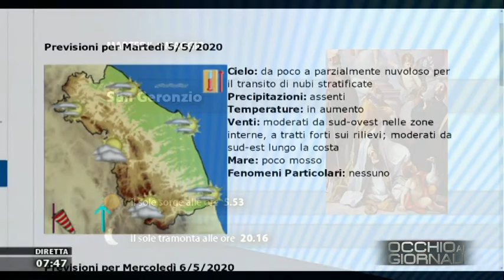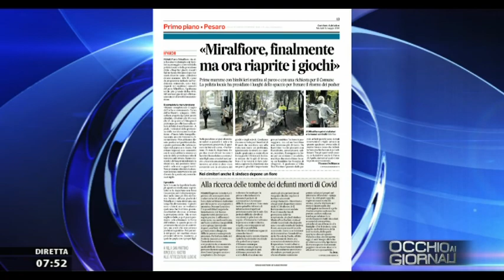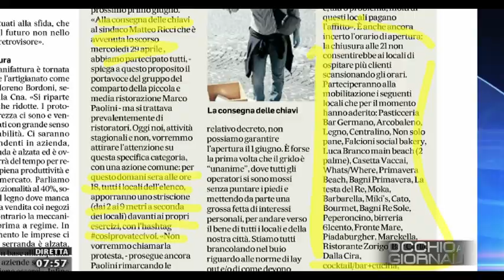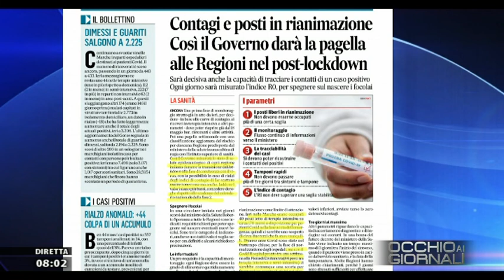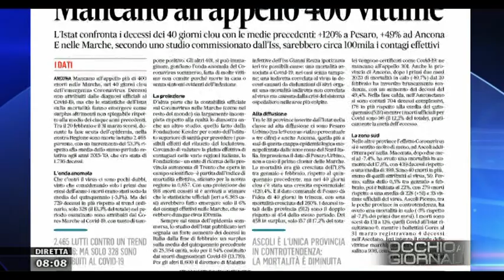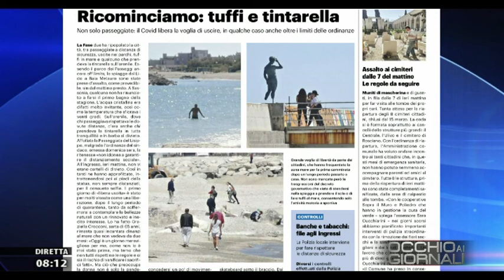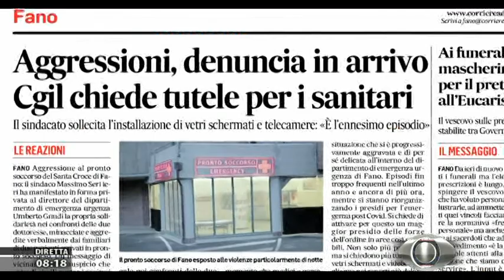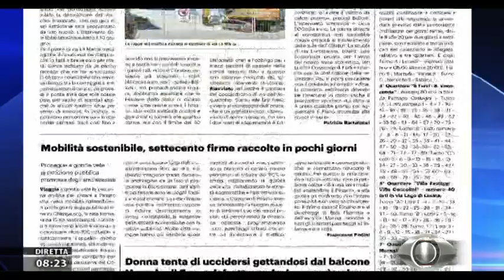Occhio ai Giornali 5 maggio 2020